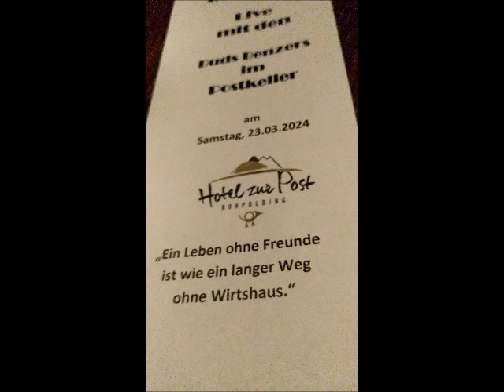BUDS BENZERS ROCKPARTY Teil 2 v.4 Postkeller Hotel zur Post, Ruhpolding, 23.3.24 ® HKH © LosRein.de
BUDS BENZERS live - ROCKPARTY im Postkeller, Hotel zur Post ~ Ruhpolding, 23.03.24 Handy Filmriss II von 4 ® by HKH Webmaker ©
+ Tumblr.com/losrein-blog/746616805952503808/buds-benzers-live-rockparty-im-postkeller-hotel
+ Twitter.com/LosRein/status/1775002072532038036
I :
+ Pin.it/7fhjWW41y
+ Event : Hotel-post-ruhpolding.de/de/news-events/events-en/party-im-postkeller-mit-der-live-band-buds-benzers-23-03-24-beginn-20-00-uhr
+ GOODIES :
HAUSBÄND : Rumble.com/v19cagk-hausbnd-live-potpourri-i-dorfratsch-reit-im-winkl-15.6.22-by-hkh-webmaker-w.html?mref=kcwej&mc=76tpf
+ Sauerkirsch : Losrein.de/orte-unterkunft.html#SAUAKIASCH
+ Musikantentreffen Gartei  20 Teile Youtu.be/mZWD_xnt3Ss
* Filmed by Cali Huaber, HKH Webmaker, Postkeller, Hotel zur Post, 83324 Ruhpolding, Bayern, GE, on MAR 23, 2024
~ FILME + j.mp/CaliHuaba + Youtube.com/@cali-20 + YOUTUBE.com/channel/UCiGvobIAgiB_G7RZR0t7Pnw + /playlists + Facebook.com/cali.huaber/videos/
~ TICKETS + KONZERTE + FESTIVALS + LosRein.de/konzerte.html + LosRein.de/festivals.html
~ EVENTS TS + RO :  LosRein.de/traunstein.html + LosRein.de/rosenheim.html
~ NO GUGL ! * Facebook.com/Internetneedsyoudeutsch * * Twitter.com/HuaberCali/ * Twitter.com/LosRein * + Mastodon-swiss.org/@tinymasto + Mastodon.social/@tinymasto * auf FB: tIny + Facebook.com/groups/tinyD/ + Heartbreaker: Facebook.com/groups/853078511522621/ + Facebook.com/cali.huaber * Filme: Facebook.com/cali.huaber/videos/ + Instagram.com/Caligulai + Instagram.com/explore/tags/losrein/ * * Ok.ru/profile/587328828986 * * Pinterest.com/calihuaber/ * Gab.com/CaliHuaber * Minds.com/caliminds/ * Truthsocial.com/@CaligulaI * NOT!: blog.goo.ne.jp reddit digg livejournal skyrock
weitere Musikdarbietungen :
Suche nach: filmriss, o40, allforzero, hkhwebmaker, cali huaber, losrein.de, ( beim Gartei, heartbreaker, theinternetneedsyoudeutsch)
+ Communities : Gettr, Rumble, Bitchute, Odysee, Instagram, VK, Mastodon, Twitter, X, Tumblr, Linked In, Blogger, Gab, ok.ru, Pinterest, Blogspot, Truth Social, Minds, Reddit